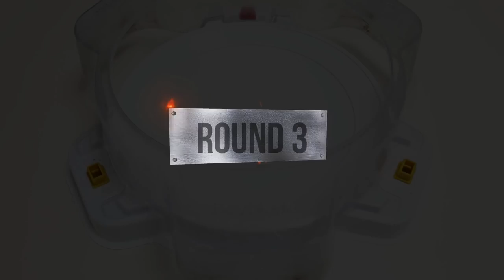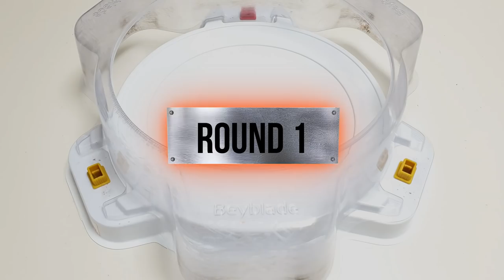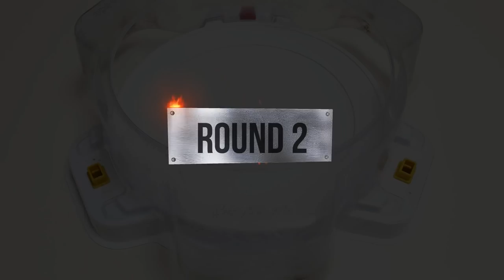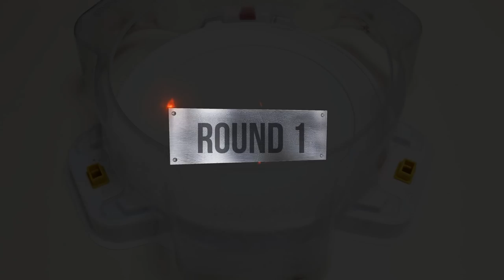Prominence Phoenix VS ALL Sparking Marathon Battle Beyblade Burst Sparking 베이블레이드 버스트 DB | ベイブレード